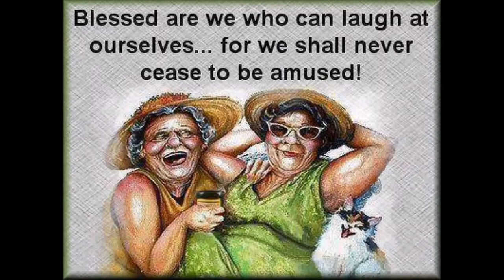Work Hard and Let it go.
Vantage Point Realty Co. believes in working hard and making time for yourself.  Have fun, relax, and recharge.  You deserve it.